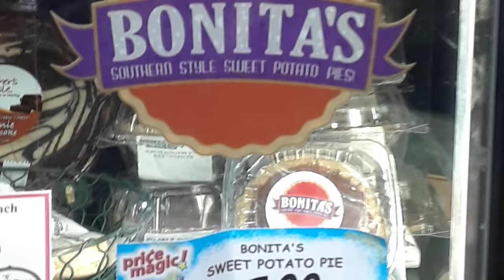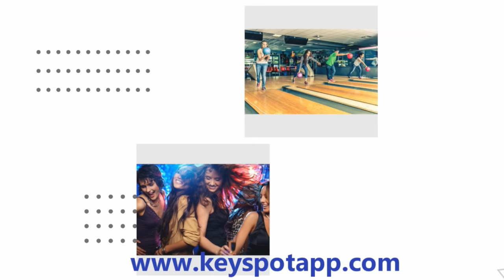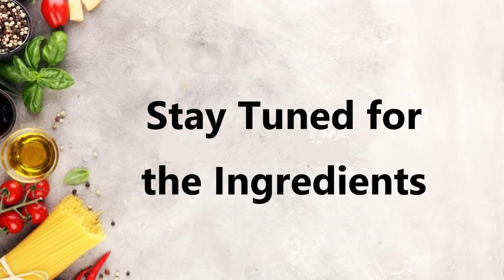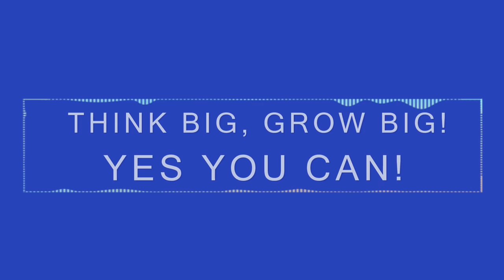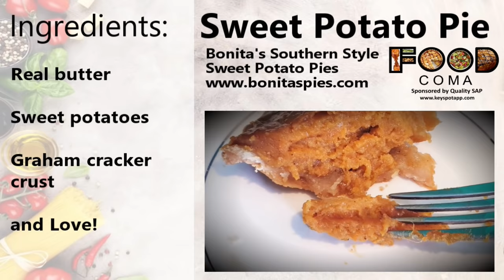Food COMA TV with Guest Bonita Carlisle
You are in for a mouth watering and delicious treat!  Check out the launch of the Food COMA, Conversations Over Meals in America Show hosted by Cynthia McCalister, owner of Key Spot by Quality SAP. You won’t want to miss this episode featuring Bonita Carlisle, owner of Bonita’s Southern Style Sweet Potato Pies, Tune in, for the fun, food, and conversation.  Let’s Support Small Business Owners across the Country.  Be sure to check it out, and share with others!